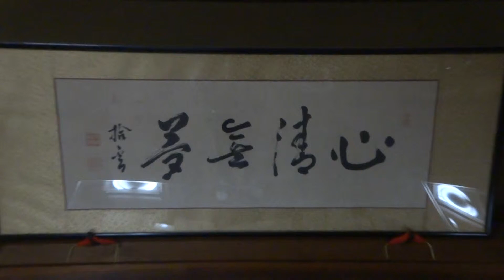松山市 正宗禅寺 子規堂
説明松山市　正宗禅寺　子規堂